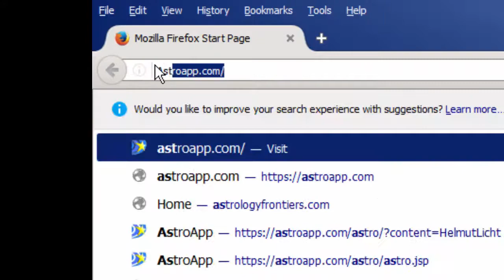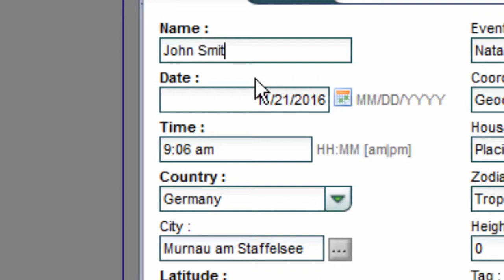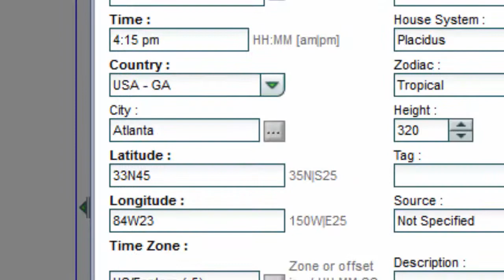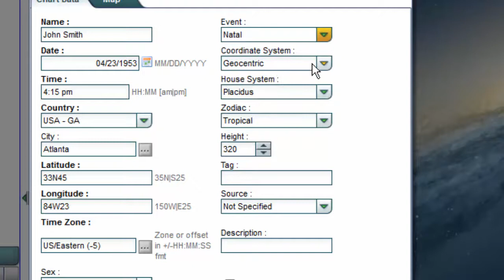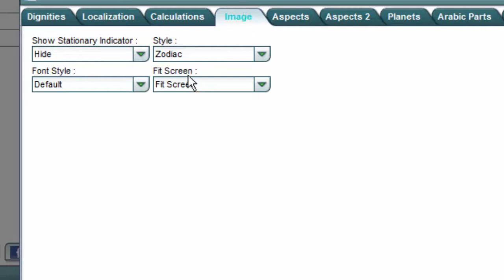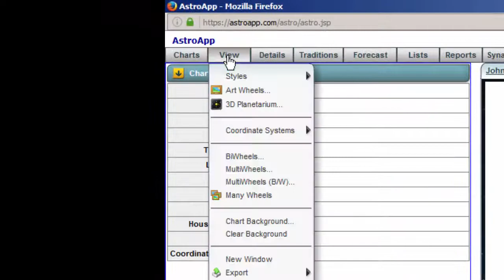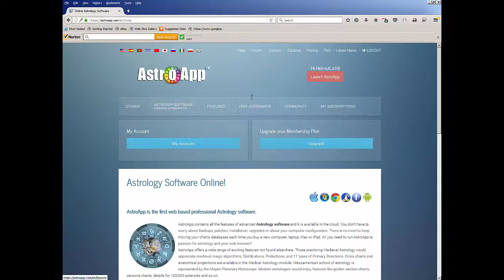AstroApp Tutorial #1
Creating a birth chart